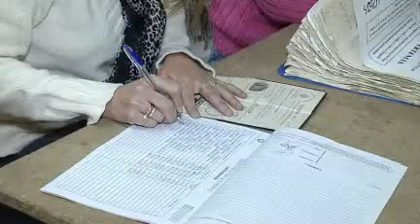Repercusiones tras la votación del domingo para intentar derogar la ley de aborto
Hablan los promotores de la consulta popular, Pablo Abdala y Pedro Bordaberry.